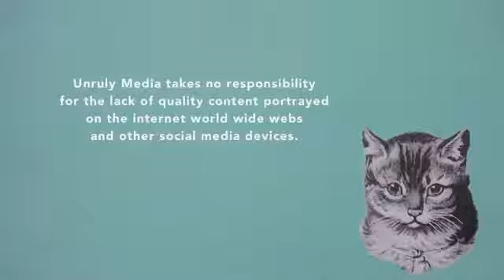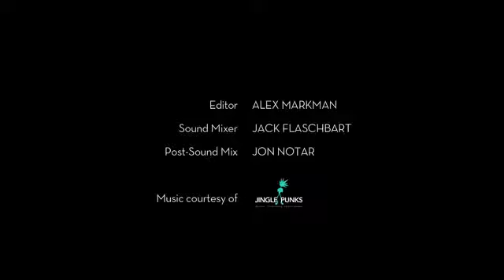9 Viral Video Myths: Sarah Wood (Future of StoryTelling 2014)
Sarah Wood, Cofounder and COO of marketing technology company Unruly, debunks common myths about what it takes to make a video go viral.